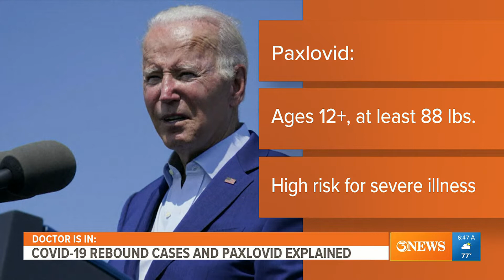Dr. Silverman explains about Covid-19 rebound cases and Paxlovid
Dr. Silverman explains with KIII about Covid-19 rebound cases and Paxlovid.